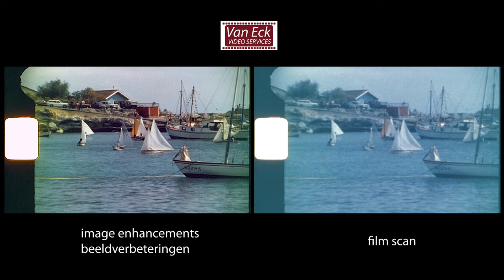2024 super 8 film Beeldverbeteringen / image enhancements Van Eck Video Services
Dit is een voorbeeld van beeldverbeteringen die we toepassen bij het overzetten van films (bijv. super 8, 8mm, 16mm, 9.5mm, 35mm).

This is an example of image enhancements we apply when transferring films (e.g. super 8, 8mm, 16mm, 9.5mm, 35mm).